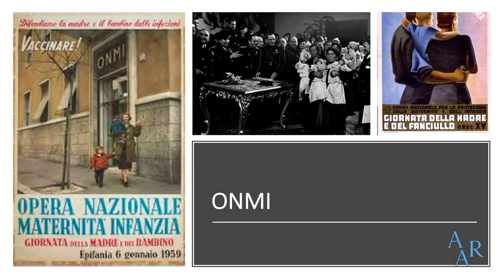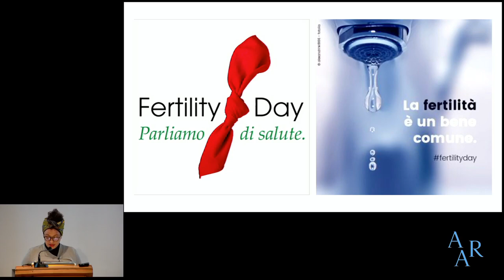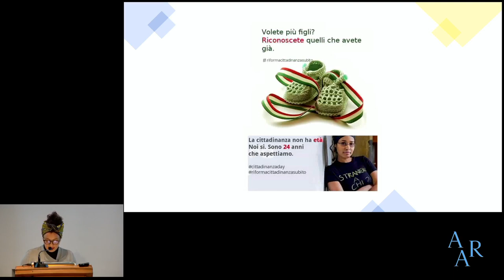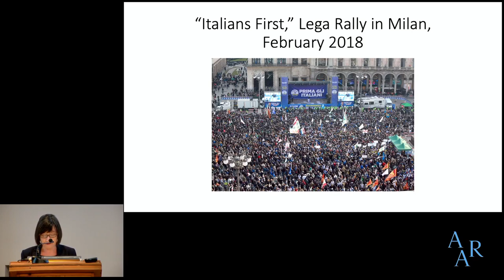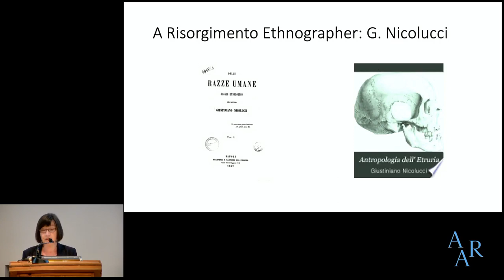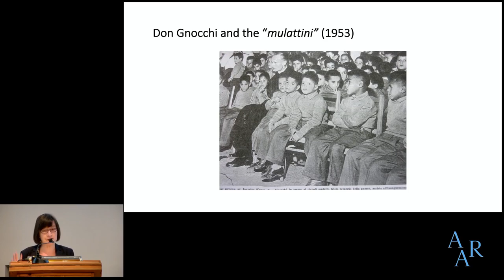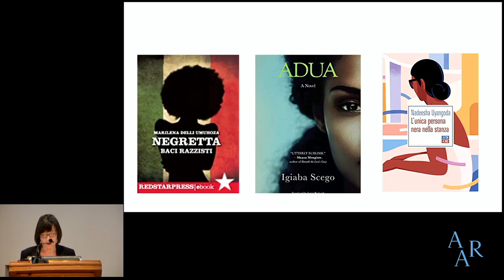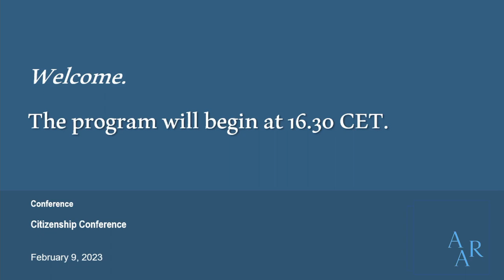Panel I – Contemporary Struggles over Race, Gender, and Citizenship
“Citizenship and Identity in Italy and the United States: Contestations and Struggles” was an academic conference that took place February 9–10, 2023, at the American Academy in Rome. The event brought together scholars from around the world to explore the evolving nature of Italian and American citizenship—and the forces of nationalism, colonialism, racism, dictatorship, and immigration that have produced them—over the last two hundred years.

The two-day conference was organized by Marla Stone, the Academy’s Andrew W. Mellon Humanities Professor and a 1996 Rome Prize Fellow.

Chair: Carmen Belmonte (2019 Italian Fellow), Università degli Studi Roma Tre

Angelica Pesarini, University of Toronto
“A Woman, a Mother, a Christian: Biopolitics of Race and Gender in the Recent Italian Political Discourse”

Silvana Patriarca, Fordham University
“The Unsustainable Imaginary of the (White) Nation in Contemporary Italy”

John Torpey, Graduate Center, City University of New York
“From Civil Rights to Contemporary Citizenship: Immigration, Ethnoracial Difference, and Inequality in Today’s America”

The conference was free and open to the public.